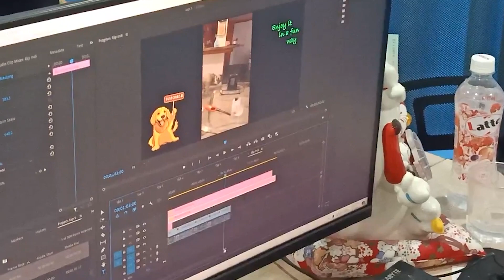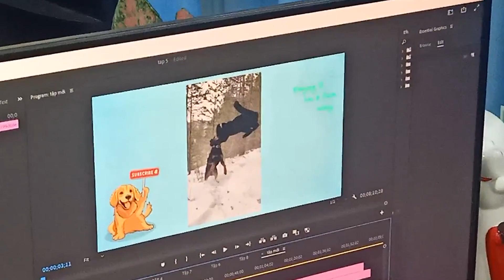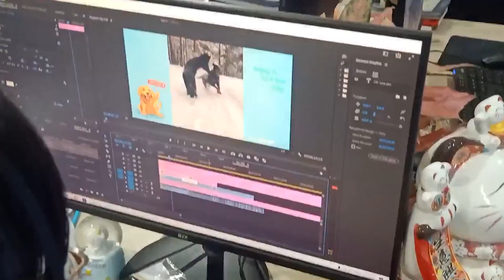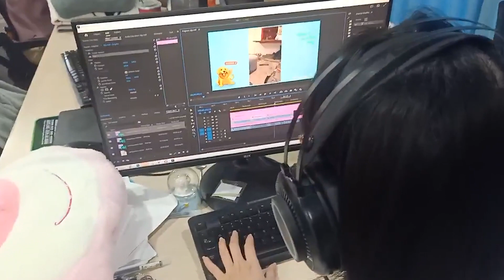Funny Dogs And Cats Videos 2024 😅 - Funniest Animals and Pets- Behind the scenes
Welcome to my funny animals channel ♥